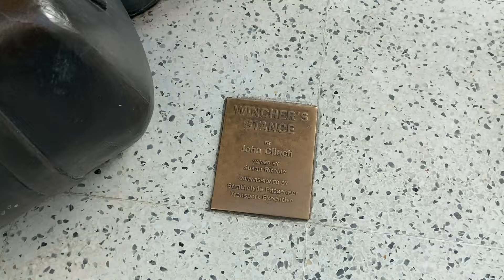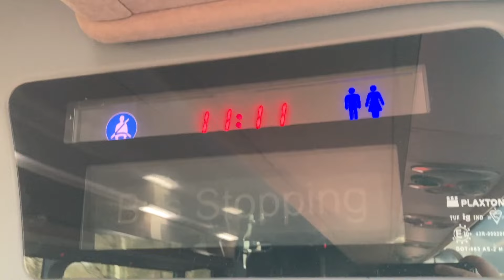Getting from Glasgow to Edinburgh - Citylink 900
As well as the trains that run between Glasgow and Edinburgh, you can also take the Citylink 900 bus. It leaves from the Buchanan Bus Station, in the centre of Glasgow. Along the way, the bus stops at a few places along the way, including the Harthill Service Station, Edinburgh Zoo, and Edinburgh city centre.